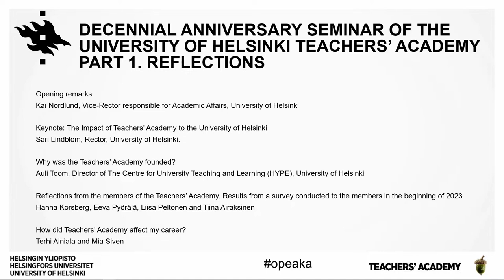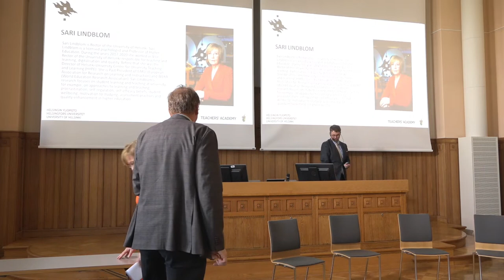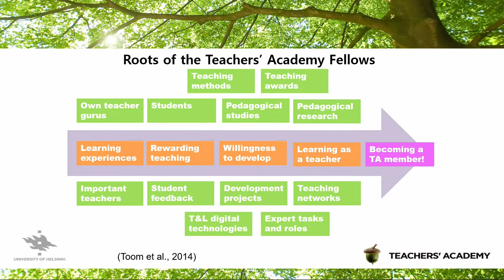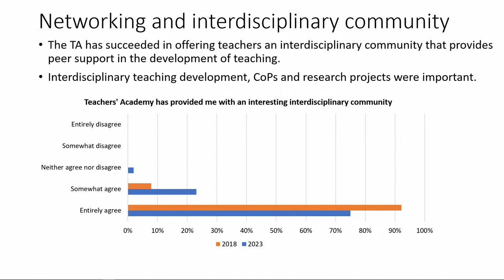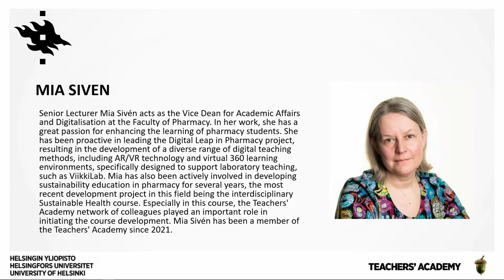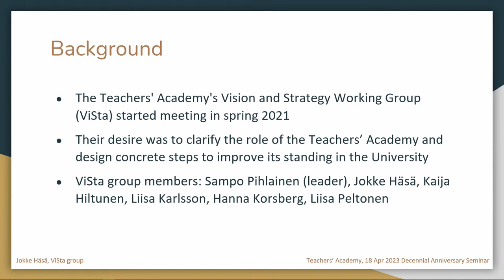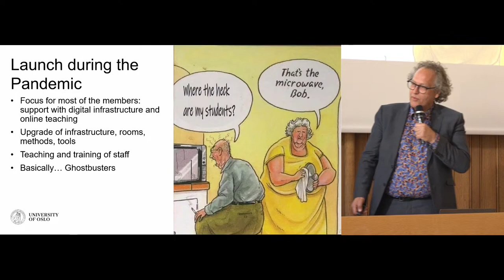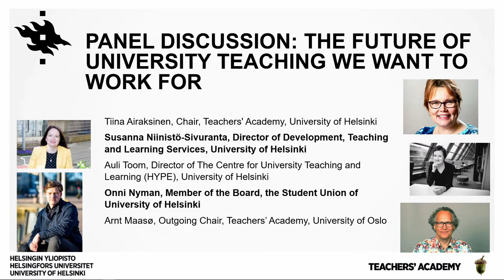Decennial Anniversary Seminar of the University of Helsinki Teachers’ Academy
Seminar program

Part 1. Reflections

Opening remarks
00:02:32 Kai Nordlund, Vice-Rector responsible for Academic Affairs, University of Helsinki

00:07:16 Keynote: The Impact of Teachers’ Academy to the University of Helsinki
Sari Lindblom, Rector, University of Helsinki.

00:22:06 Why was the Teachers’ Academy founded?
Auli Toom, Director of The Centre for University Teaching and Learning (HYPE), University of Helsinki

00:42:19 Reflections from the members of the Teachers’ Academy. Results from a survey conducted to the members in the beginning of 2023.
Hanna Korsberg, Eeva Pyörälä, Liisa Peltonen ja Tiina Airaksinen

01:05:43 How did Teachers’ Academy affect my career?
Terhi Ainiala and Mia Siven

Break

Part 2. The Future

01:31:48 Vision and Goals for the Teachers' Academy
Sampo Pihlainen, Jokke Häsä, Kaija Hiltunen and Liisa Karlsson

01:46:19 Keynote: What direction should Teachers’ Academies develop toward to remain relevant and vibrant in the future as leaders in pedagogical change?
Arnt Maasø, Outgoing Chair, Teachers’ Academy, University of Oslo

02:09:31 Panel discussion: The future of university teaching we want to work for
• Tiina Airaksinen, Chair, Teachers' Academy, University of Helsinki
• Susanna Niinistö-Sivuranta, Director of Development, Teaching and Learning Services, University of Helsinki
• Onni Nyman, Member of the Board, the Student Union of University of Helsinki